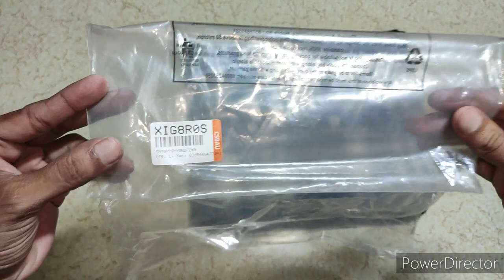LEE Cotton checkered shirt for men unboxing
Take a look at this LEE Men Checkered Casual Blue Shirt on Flipkart